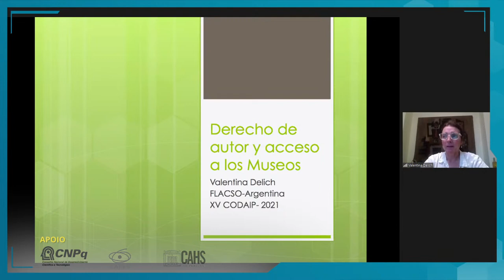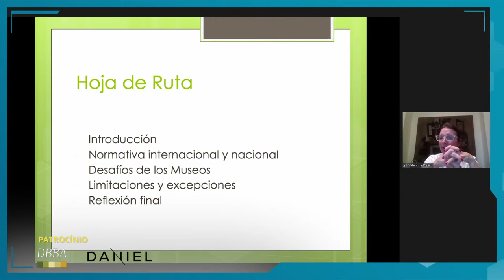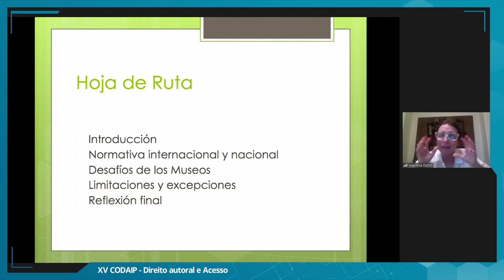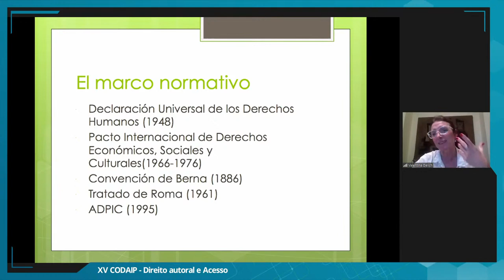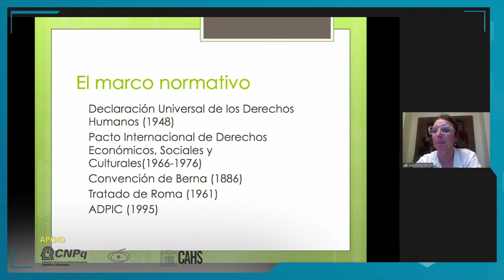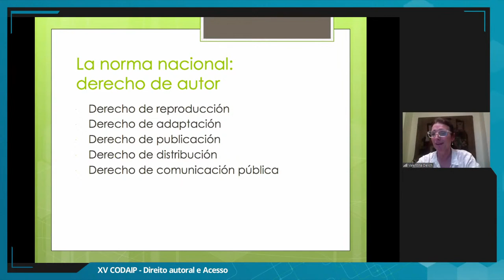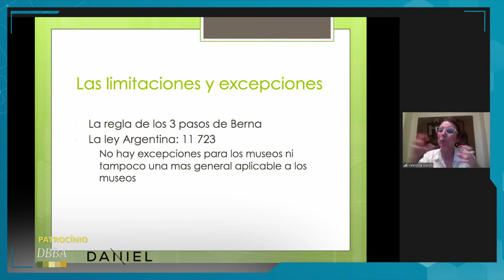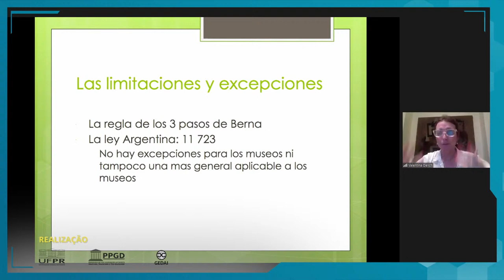Mesa 6 - Direito autoral e Acesso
18:30 - 20:00
Mesa 6
Direito autoral e Acesso

Moderação: Rodrigo Otávio Cruz e Silva

Valentina Delich – La cuestion del derecho de autor y el acceso a los museos y las nuevas formas de los museos en la pandemia

Claudio Lins de Vasconcelos –  Retrocessos nas Políticas Públicas de Cultura:um Estado de Coisas Inconstitucional?

Antonio Carlos Morato –  Audiolivros: o equilibrio entre a Proteção ao Autor e o Acesso ao Conhecimento